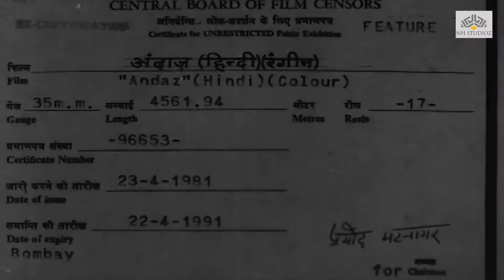अंदाज़ | Andaz Movie | राजेश खन्ना, हेमा मालिनी , शम्मी कपूर और सिमी गरेवाल की रोमांटिक हिंदी फिल्म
Andaz is a 1971 Indian Bollywood romantic drama film, directed by Ramesh Sippy, and written by Salim–Javed, Gulzar and Sachin Bhowmick. It stars Shammi Kapoor, Hema Malini, Rajesh Khanna, and Simi Garewal.

This film tells the story of Sheetal (Hema Malini), a widow who is left devastated by the death of her husband Raj, (Rajesh Khanna). She and her son are not accepted by her husbands family. She becomes a teacher and brings up her son by herself. One of her other students is the daughter of widower Ravi (Shammi Kapoor). Ravi also loved his first wife who died in child birth. The children become instrumental in getting the single parents to meet and fall in love with each other.
Andaz was one of the last movies for which the great music directors duo, Shankar- Jaikishan composed music together. Jaikishan died of liver cirrhosis on 12 September 1971 at the young age of 42. "Zindagi Ek Safar Hai Suhana" (Life is a beautiful journey) turned out to be the last song that Jaikishan recorded before his death.

Andaz also proved to be the last hit for Shammi Kapoor as a lead. The success of this movie is credited to the Rajesh Khanna Mania of the 70s, as Rajesh Khanna only appeared for 15 minutes in the movie, and still created a stir. However, Shammi's performance was well received and it is considered to have been one of the most uncharacteristic roles in his acting career. So also, Ajit played a sympathetic man who repents for his mistake not to accept Hema Malini as his daughter-in-law after the death of his son Rajesh Khanna.